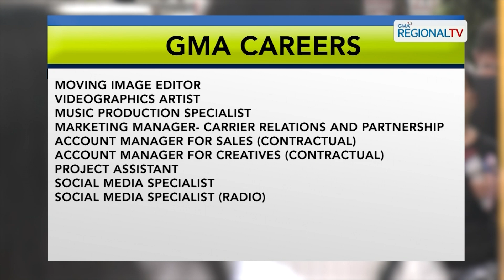Balitang Southern Tagalog: Iba’t ibang trabaho na maaaring apply-an sa GMA Network, alamin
Iba’t ibang trabaho na maaaring apply-an sa GMA Network, alamin.